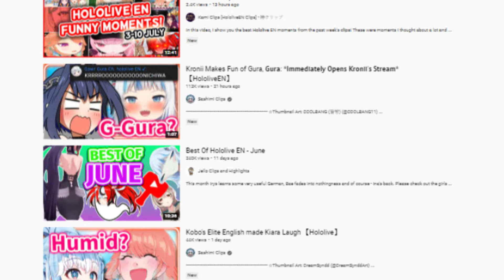Every Fanboy's Dream | Holocure Overview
Taking a cursory look at the latest game inspired by Hololive.